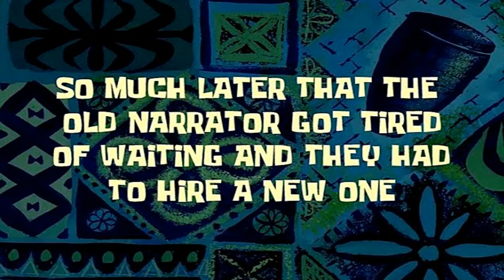ÖZIL.EXE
End of Era Mesut Özil

Another legend retiring... Brings a tear to my eye. His card feels like POTM Odegaard but on steroids, has the passing of Pirlo. Kind of hard to link players cause of the league he was in. But you know we made it work.